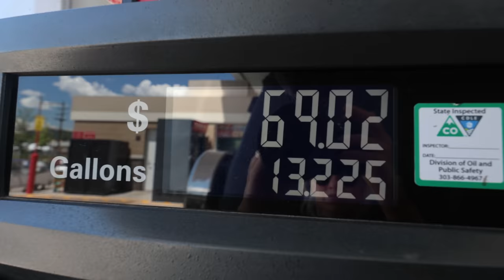this got awkward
There's nothing like having hot springs all to yourself first thing in the morning. But then it got awkward, so awkward, so it was time to move on. Solo van life is coming to an end but at least I got a great morning alone in the mountains and a killer camp spot at night. Well I thought it was an epic camp spot...but you'll see next time why I am NEVER going back there.

JOIN THE RENEGADE BRIGADE FOR COOL SHIT
we spent this money on cool shit to send you in the mail (and beer)

We're Jenn and Charlie and this not your average vlog. We like a good time and we like sharing exactly who we are, maybe too much of who we are. Charlie is the funny, sly guy while Jenn is loud and crazy. We are not trying to save the world one day at a time, more like crack a beer and live life one day at a time. We gave up what was a regular unfulfilling life in New York to search the world for shit that seems like fun and give our two dogs the best life they could ever imagine. Bored with everyone's fake vlogs? Maybe you'll like us...maybe you won't.

INTRO- Fall by Cospe
OUTRO- Feeling Crazy by Layn

and always remember "phones off, friends on"
-Christina, the wise.